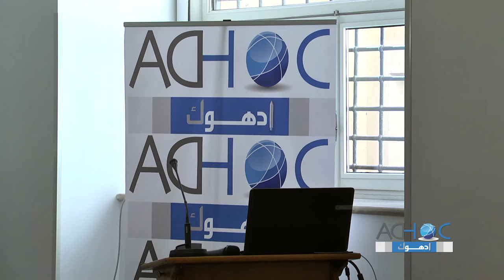ADHOC conference in Rome "The Right of Blasphemy No to Medieval Trails" Open debate1/2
Open debate 1/2

The conference aims at raising awareness of the fierce campaign against the enlightening intellectuals in the Arab world. From assassinating the writer and intellectual; Nahed Hattar in Jordan, imprisoning the Islamic researcher; Islam Beery in Egypt, and the literal blogger; Raif Badawi in Saudi Arabia, to sentencing the journalist; Mohamed Sheikh Walad Amkheter to death, to other endless examples. "Blasphemy" is always a prefabricated accusation of anyone who tries to discuss differently in the Arab world.
Even those of which who haven't been imprisoned or killed, live under the threat of being either imprisoned; like the great intellectual Dr. Sayyid Al-Qemany, who faces a report with the same accusation, or killed; like the famous intellectual and writer, Nawal El Saadawi, or are fugitive in a self-imposed exile; like the Egyptian writer and poet, Fatima Naoot, who has lived away from home since she was sentenced to three years in prison.